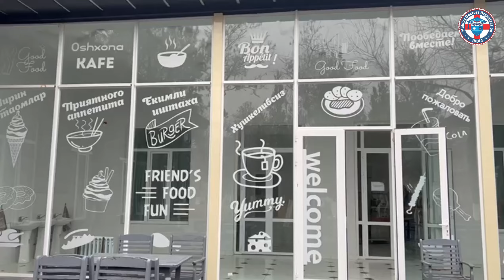Have you seen the canteen of Fergana Medical Institute of Public Health